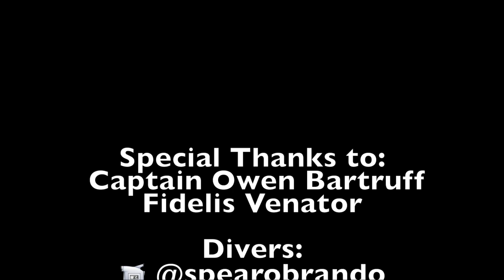Deep Spearfishing Florida - African Pompano, Amberjack, Sharks, & Grouper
A trip to the promise land of spearfishing in Southwest Florida provided epic dive conditions and a few fish of a lifetime.